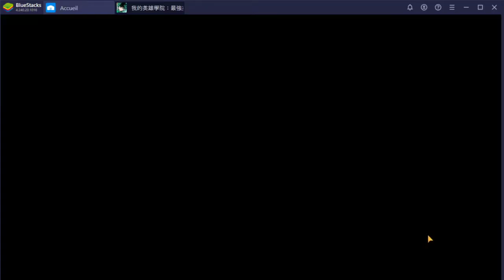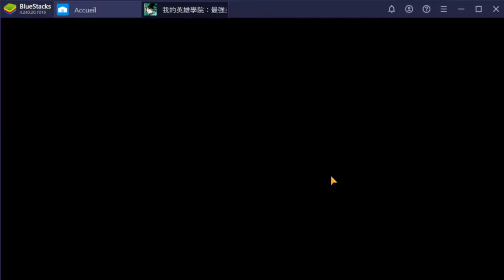ANALYSE -AIZAWA -GAME PLAY MY HERO ACADEMIA THE STRONGEST HERO